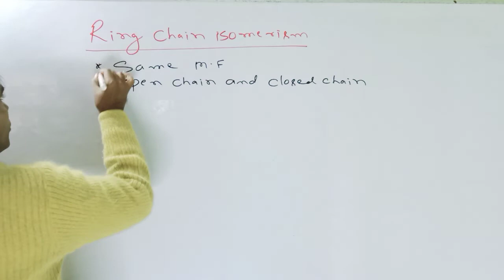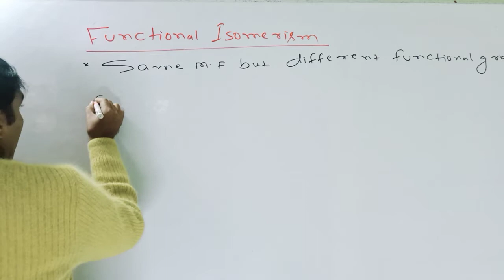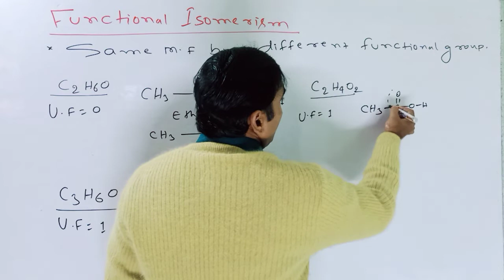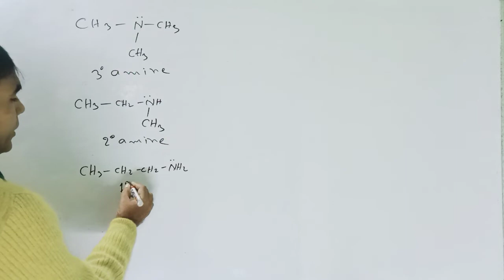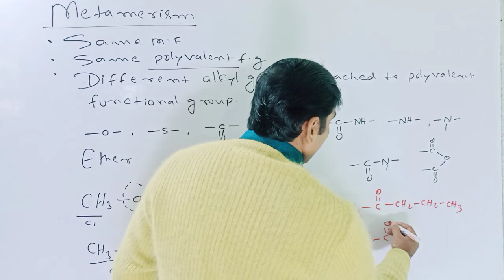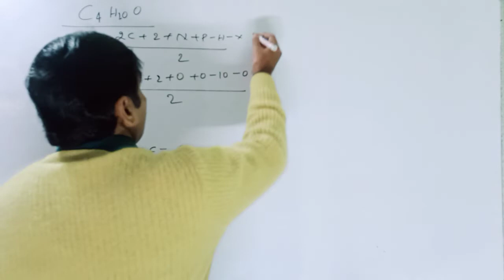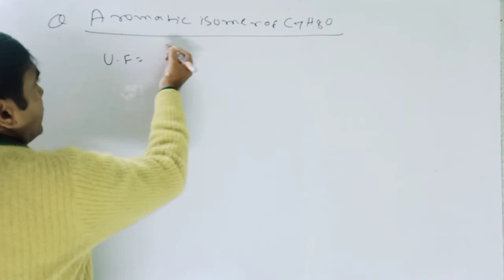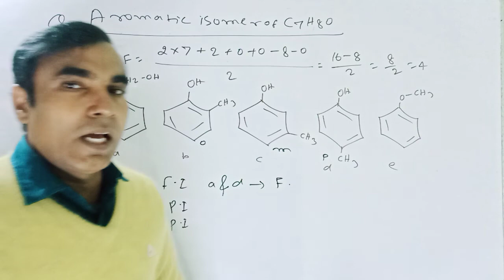11TH ORGANIC CHEMISTRY STRUCTURAL ISOMERISM Lect No 04